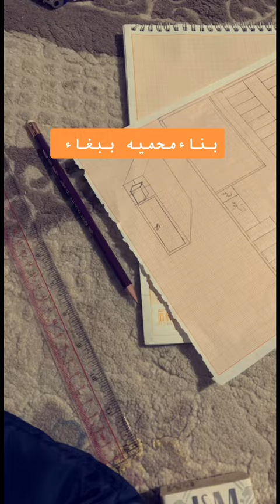انشاء محميه ازدواجيه الاقفاص تفصيل - تفصيل غرف انتاج طيور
حياكم الله